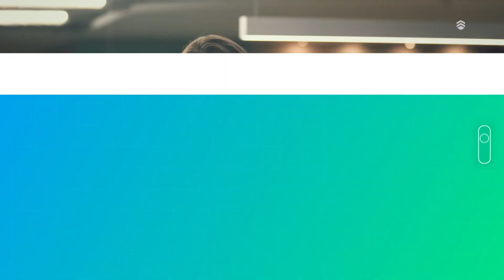Guia completo de sobrevivência para quem quer ser MEI e ME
Se você está começando um negócio, com certeza dúvidas como tipo de empresa, documentos, normas e impostos já apareceram na sua cabeça.

Então assista esse vídeo, que vamos explicar tudo o que você precisa saber sobre ser MEI ou ME.

Para saber mais sobre:
Microempreendedor